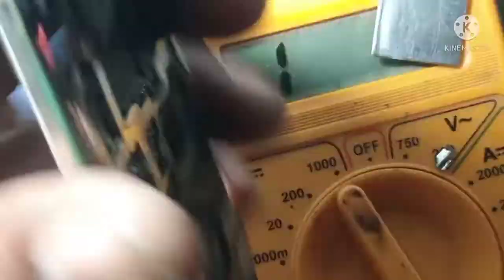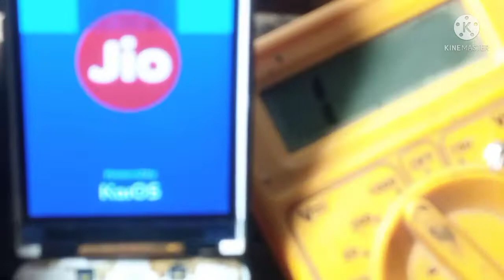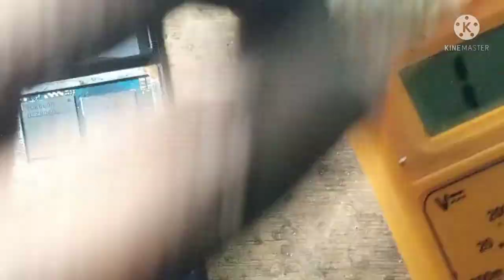jio f220b network ranning jumper jio f220b dead solution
jio f220b network running problem
jio f220b dead solution
jio phone network up down problem